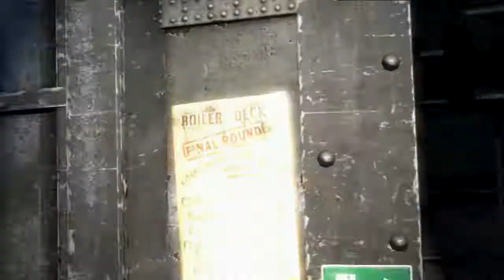Batman: Arkham Origins Playthrough Pt. 4 - Electrocutioner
"It is better to practice one kick, ten thousand times, than ten thousand kicks, one time" - Bruce Lee